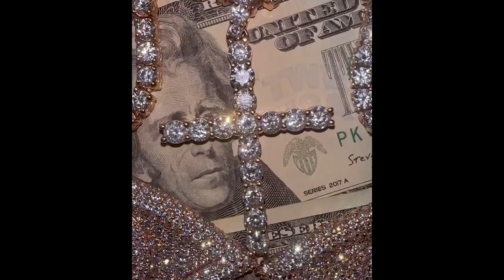Hard Detroit x Michigan Meech Type Beat 'Ridin Solo'